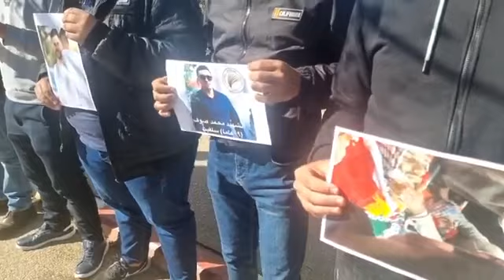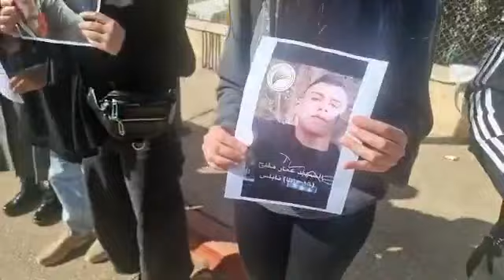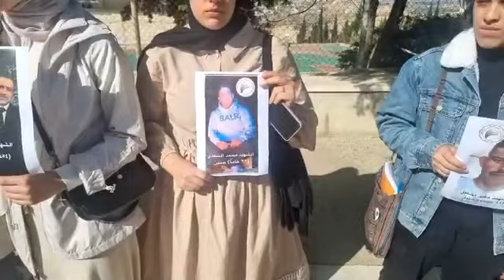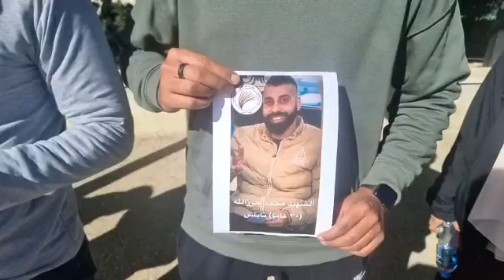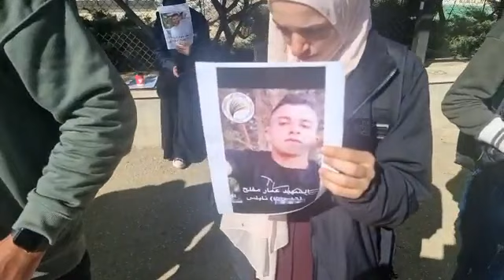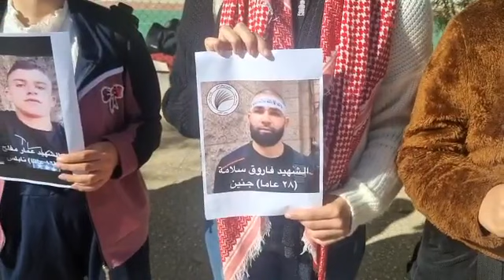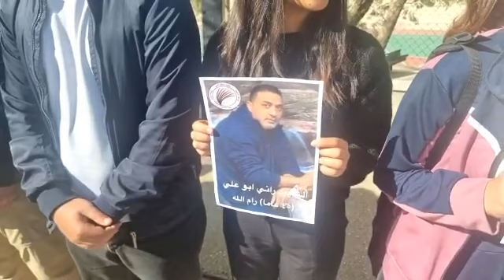سلسلة بشرية في جامعة بير زيت تضامنا مع الشـهداء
تغطية صحفية :" سلسلة بشرية في جامعة بير زيت تضامنا مع الشهداء"